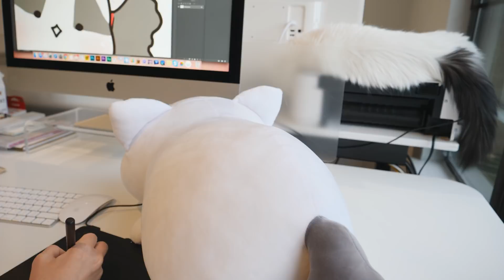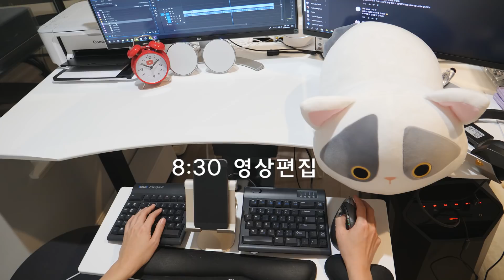고양이와 함께 하는 하루 - 인형ver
너무 오랜만이에요! :)
이런저런 바쁨에 치여서 많이 늦었어요. 하하
앞으로 만들고 싶은 영상만 산더미네요.
우선 다음 주엔 꼬부기 생일 기념 영상을 가져올게요.
오늘 영상은 원본 영상과 섞어 만들어서 뒤죽박죽이네요 ㅎㅎㅎ
- IMJIA 채널의 엄마집사